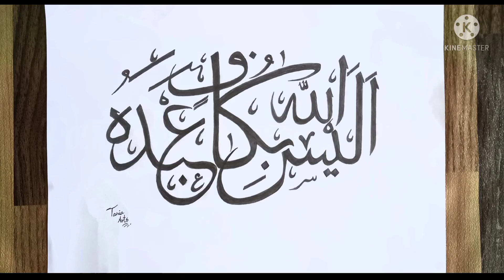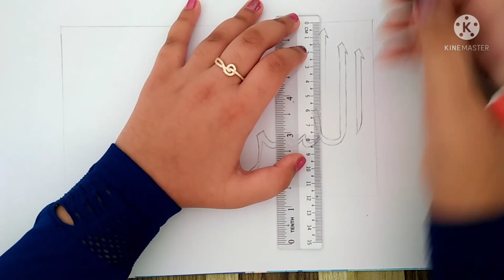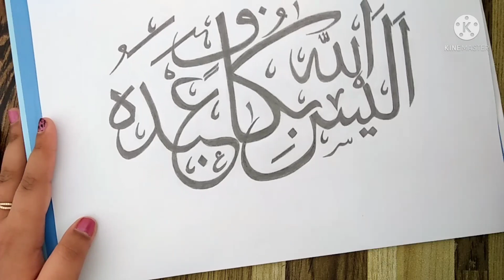Easy Arabic Caligraphy with pencil || Full Tutorial || for begginers || Tania Caligraphy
very easy caligraphy with pencil blend with cotton bud , blending stump or brush
full tutorial for begginers

using tools
1_ Pencil
2_ Ruler
3_ cotton bud

Keep watching